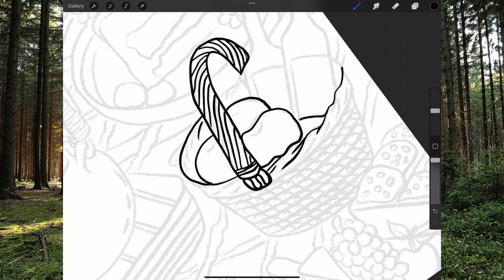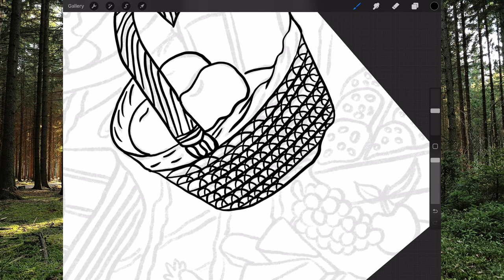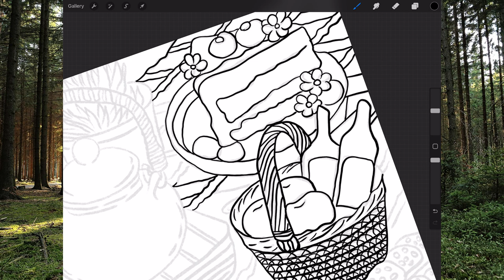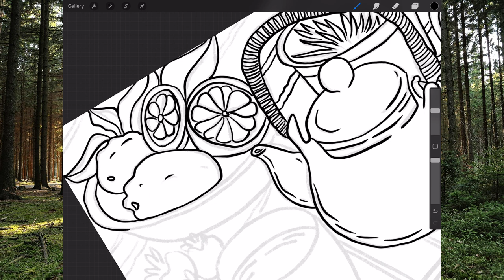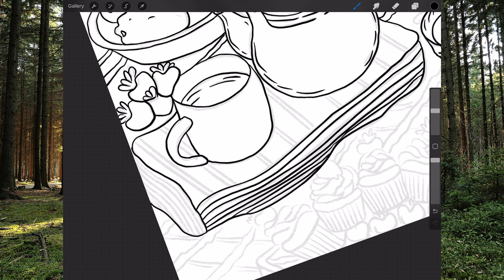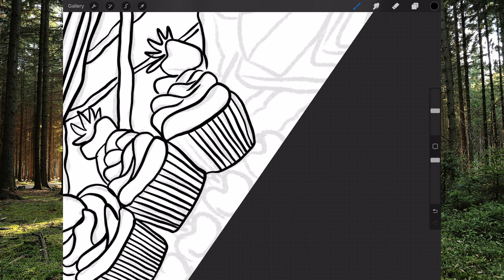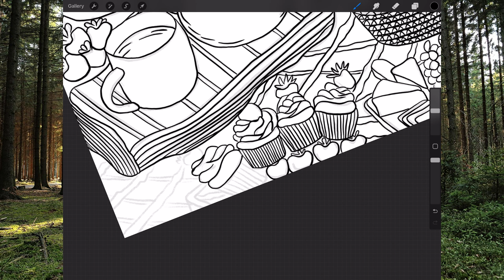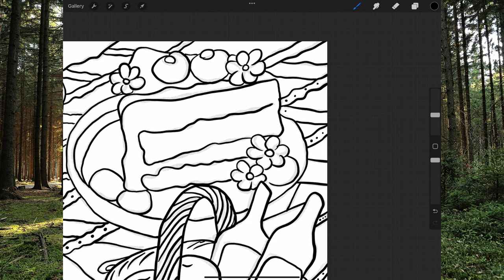Picnic Theme Sketching on Procreate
I hope you will find this channel very helpful regarding art tutorials.

This is a video of sketching picnic basket theme on Procreate software.

In this video, I am creating sketching of different elements of picnic basket. Procreate is a software to create digital drawings and paintings, having many features to work with.

If you wanna sketch along with me then you can use any of your art materials and if you are interested to have a soothing sketching art time then just enjoy watching it.

** Timestamps **
00:01 Starting of this painting
18:53 Ending of painting